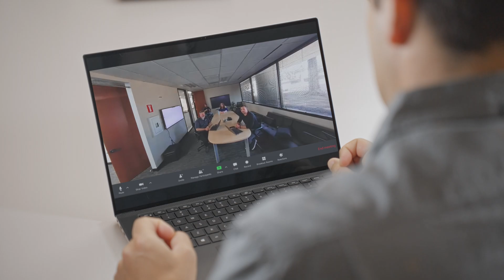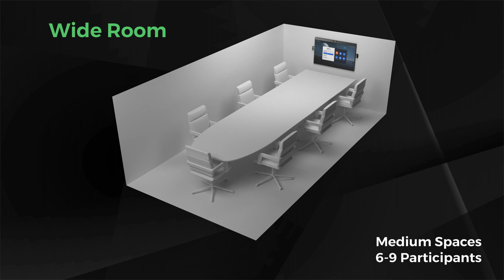DTEN Vue Pro Camera System for DTEN D7X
Tailor your video meetings to capture what counts with DTEN Vue Pro, an innovative camera system exclusively for the DTEN D7X.

US Patent Pending.